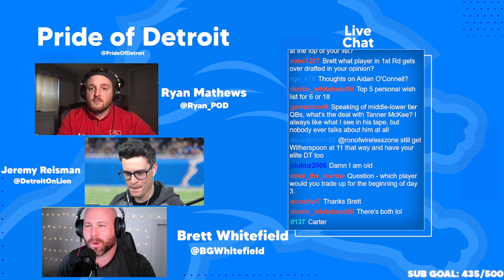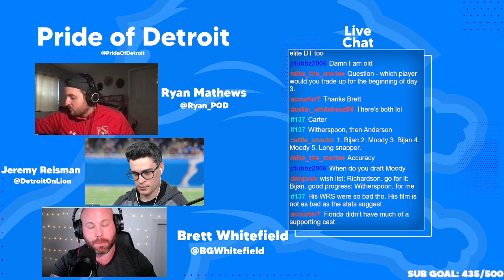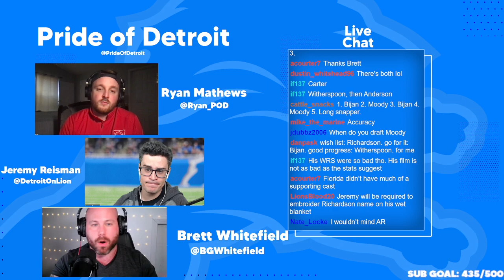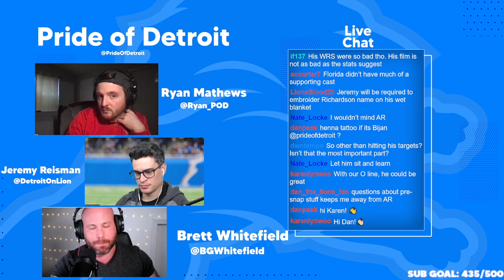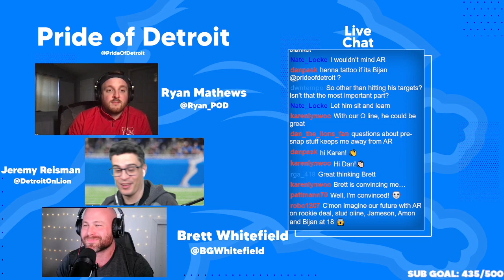Why Florida QB Anthony Richardson would be perfect for Detroit Lions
Brett Whitefield (@BGWhitefield) joins us and makes a compelling argument for Florida QB Anthony Richardson with the Detroit Lions&#39; sixth overall pick in the 2023 NFL Draft.